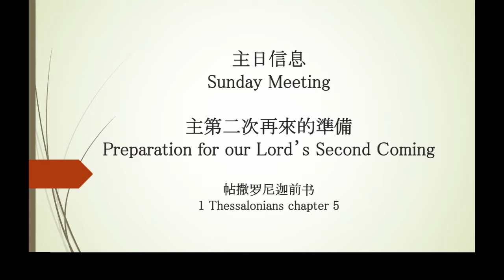Sunday 24 May 2020 - English translation 英語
English translation of the video sermon on Sunday 24 May 2020.